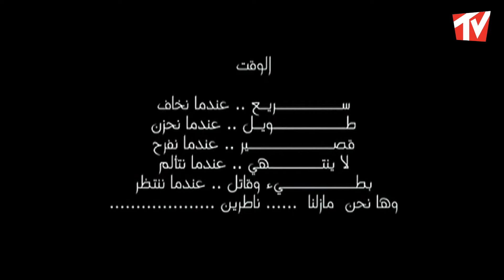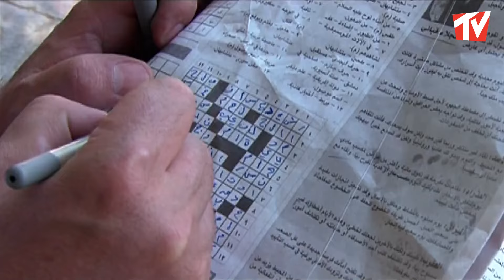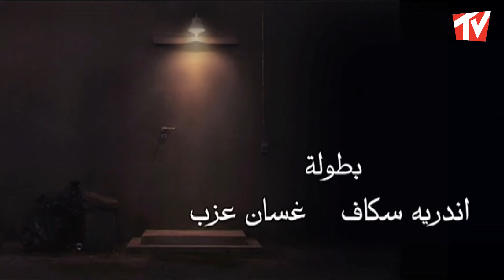مسلسل ناطرين الحلقة 23 - هيا مرعشلي والحب الاول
مسلسل ناطرين

مجموعة قصص اجتماعية اعداد خالد حيدر ومروان قاووق تأليف مجموعة من الكتاب واخراج تامر اسحاق
بطولة مجموعة من النجوم منهم
سامية جزائري
طلال مارديني
جمال العلي
اندريه سكاف
هيا مرعشلي
رنا الابيض
امانة والي
يزن السيد
لينا دياب
صفاء رقماني
رنا جمول
فاتح سليمان
تولاي هارون
ميرنا شلفون
واخرون